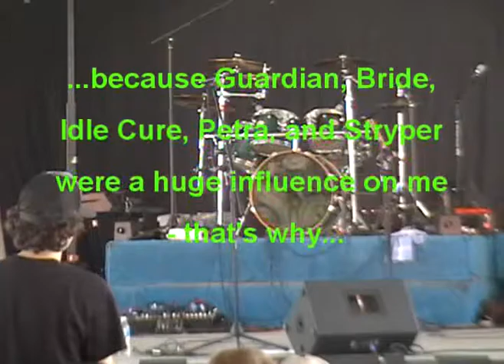Christian Rock Medley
This is me at The Lakeshore Musicfest in Sarnia Ontario Canada.  I'm paying tribute to 5 different Christian rock bands with tracks that I pre-recorded.  My guitar and main vocals are live though.